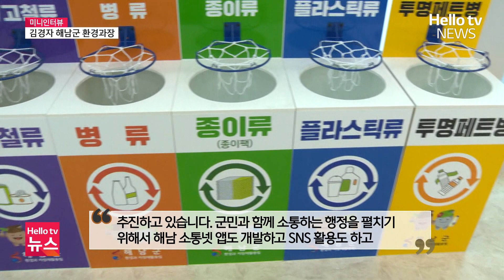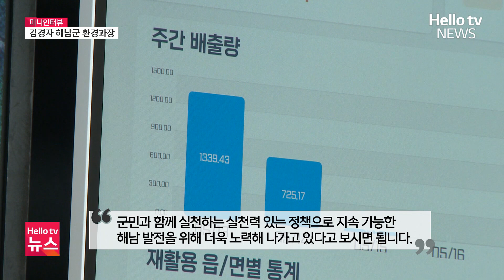'해남형 ESG' 생활 속 탄소중립 실천ㅣ#미니인터뷰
요즘은 미래 가치를 판단하는 요소로
환경에 대한 책임과 사회적 영향,
투명한 지배구조인 'ESG'가 중요해졌습니다.

전남에서는 '탄소 중립'을 적극 실천하고 있는
지방자치단체가 있는데요.

이른바 '해남형 ESG'를 실천하고 있는 해남군의 사례,
김경자 환경과장을 통해 직접 들어봤습니다.
📌 카카오톡 ID : 헬로tv뉴스